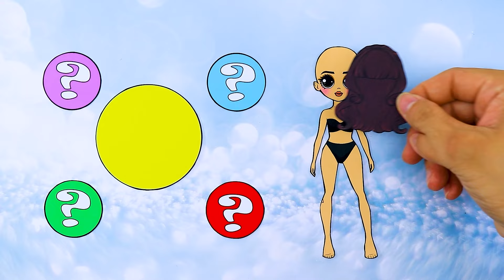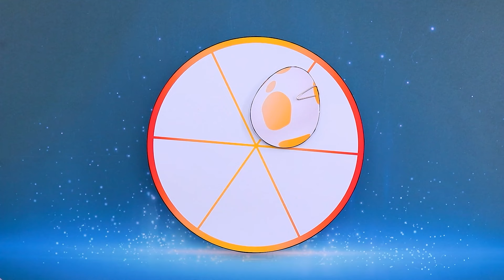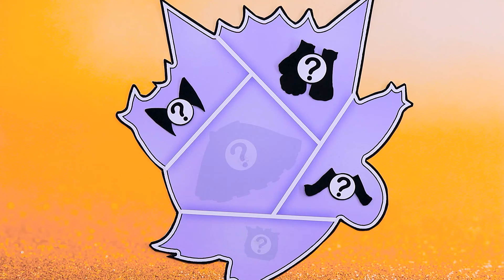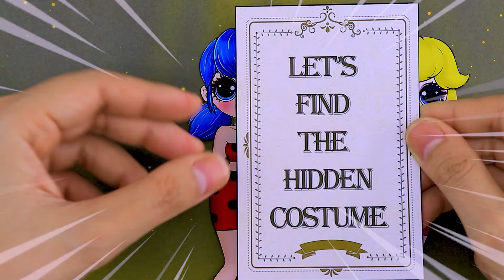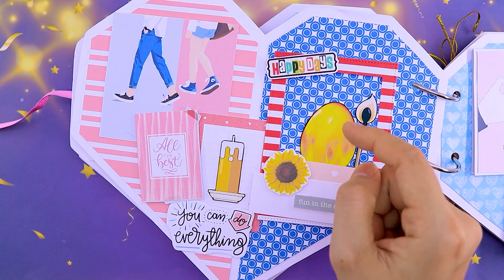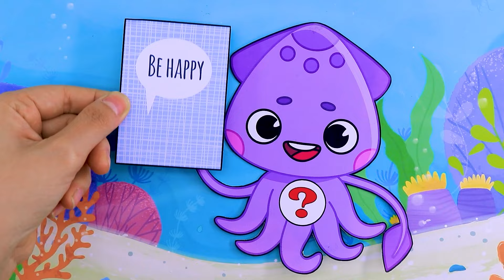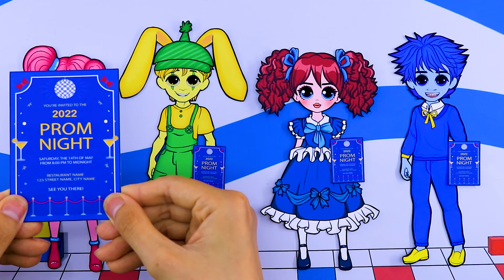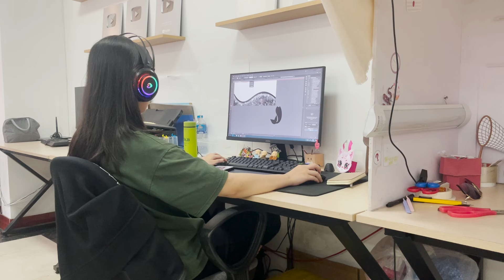Encanto Mirabel, Turning Red, Ladybug & Friends Switch Up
Greeting Everyone. Welcome to WOW Amazing doll!
You are watching: IEncanto Mirabel, Turning Red, Ladybug & Friends Switch Up
If you liked my video, please try watching this similar video: Marinette, Draculaura, Pomni cosplay Inside Out 2 in Real Life | SurprisingDolls Paper DIY